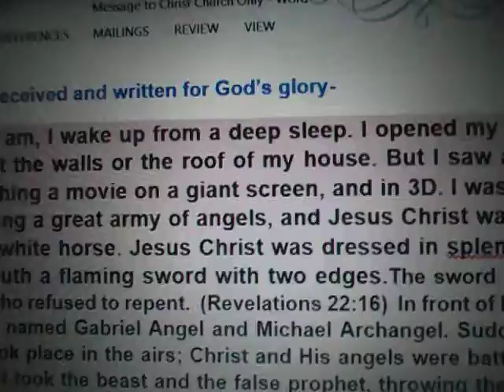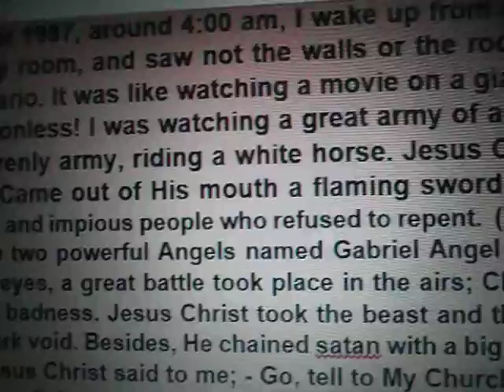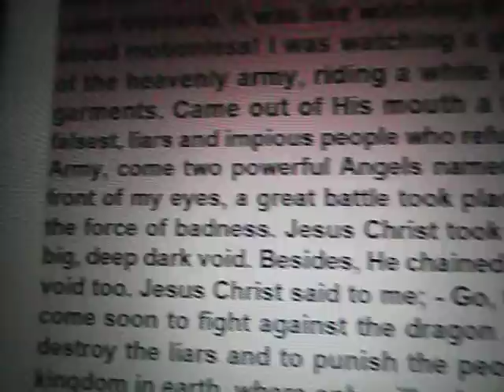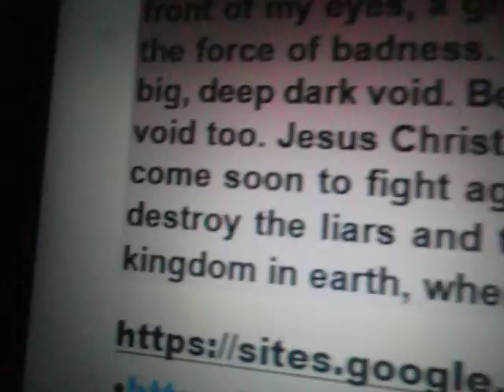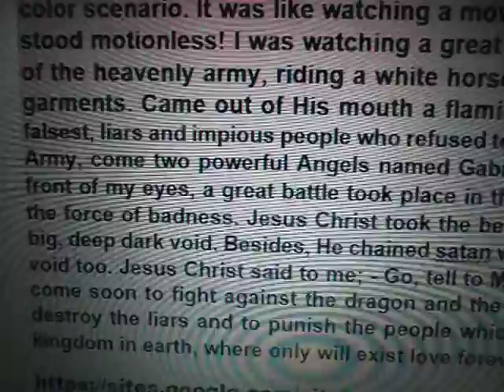message to Christ Church only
Message to Christ Church Only: Received and written for God's glory-
For the year 1987, around 4:00 am, I wake up from a deep sleep. I opened my eyes and I saw not my room, and saw not the walls or the roof of my house. But I saw a great full color scenario. It was like watching a movie on a giant screen, and in 3D. I was terrified! I stood motionless! I was watching a great army of angels, and Jesus Christ was the head of the heavenly army, riding a white horse. Jesus Christ was dressed in resplendent white garments. Came out of His mouth a flaming sword with two edges.The sword is to kill the falsest, liars and impious people who refused to repent.  (Revelations 22:16)  In front of His Celestial Army, come two powerful Angels named Gabriel Angel and Michael Archangel. Suddenly and in front of my eyes, a great battle took place in the airs; Christ and His angels were battling against the force of badness. Jesus Christ took the beast and the false prophet, throwing them alive in a big, deep dark void. Besides, He chained satan with a big chain and threw him alive in the dark deep void too. Jesus Christ said to me; - Go, tell to My Church, "The Angel says those things": - Here, I come soon to fight against the dragon and the beast. To fight against the false prophets, and to destroy the liars and to punish the people which like to do only injustices.  I will establish a fair kingdom in earth, where only will exist love forever.